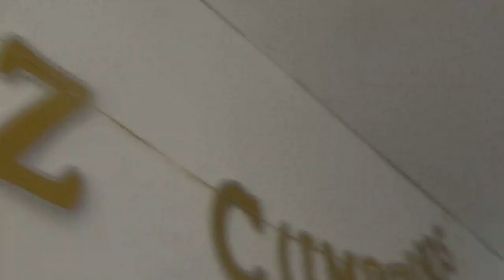Almorzando asado con mi familia materna de Quintero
Quintero Región de Valparaíso 25 de Febrero 2023